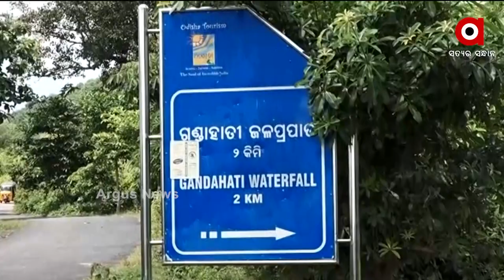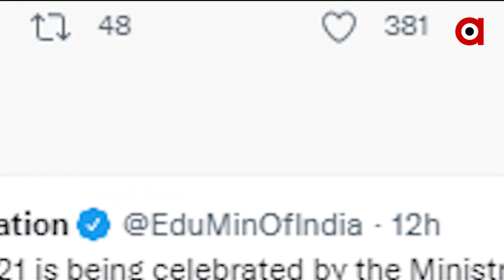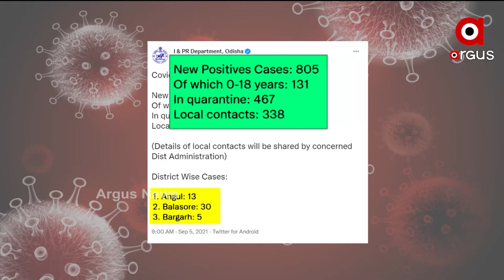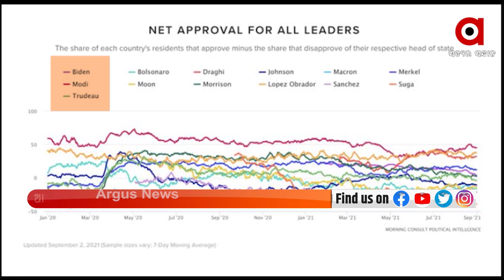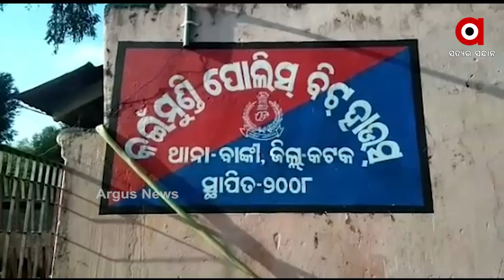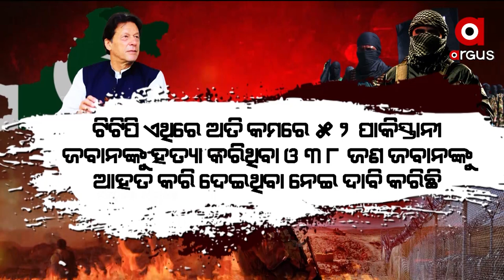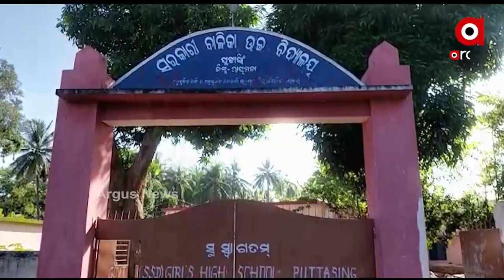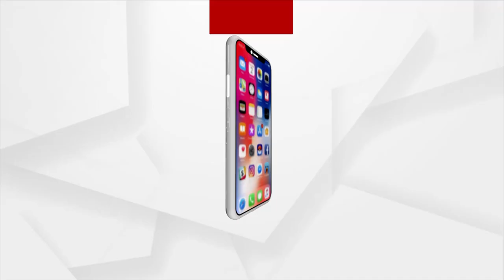Argus Update 2 PM | 5th September 2021 | Argus News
+ ସବୁଠି ମନ୍ତ୍ରୀ ପ୍ରତାପ ଜେନାଙ୍କ ବହିଷ୍କାର ଦାବି

+ ପୁଣି ବିବାଦରେ ଗଜପତି DFO ସଂଗ୍ରାମ ବେହେରା

+ DFOଙ୍କ ନାଁରେ ପୁଣି ସାଂଘାତିକ ଅଭିଯୋଗ ଆଣିଲେ ତତ୍କାଳୀନ ସୁରକ୍ଷାକର୍ମୀ ଗଙ୍ଗାଧର

+ ଚିପିଲିମା ଓୟୁଏଟିରେ କନିଷ୍ଠ ଛାତ୍ରଙ୍କୁ ବରିଷ୍ଠ ଛାତ୍ରଙ୍କ ରାଗିଂ ଅଭିଯୋଗ

+ ଗୁରୁ ଦିବସ ଅବସରରେ ରାଷ୍ଟ୍ରପତି ରାମନାଥ କୋବିନ୍ଦଙ୍କ ସମ୍ବୋଧନ

+ ସ୍ବଳ୍ପ ବୃଷ୍ଟିପାତ ଯୋଗୁ ମରୁଡି ମୁହାଁ ଓଡ଼ିଶା